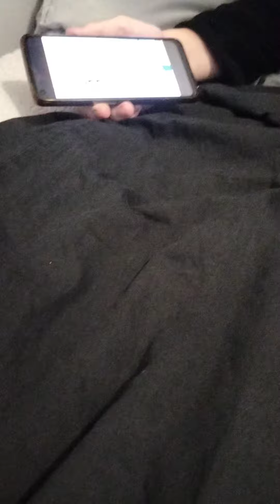Freddie Is Really Sick 🤢